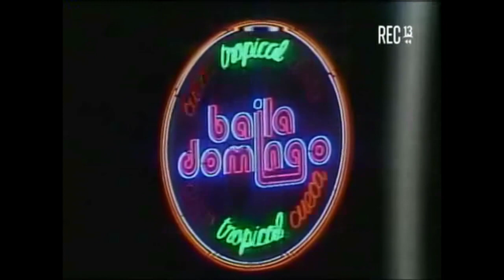BAILA DOMINGO 81, CAP. 5, DISCO.